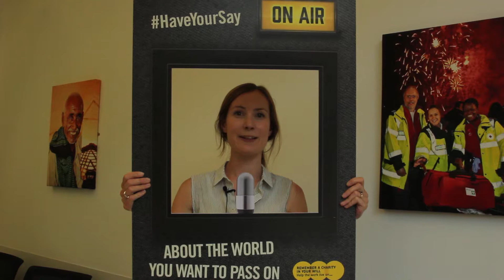HaveYourSay - British Red Cross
HaveYourSay on the world you would you like to pass on.